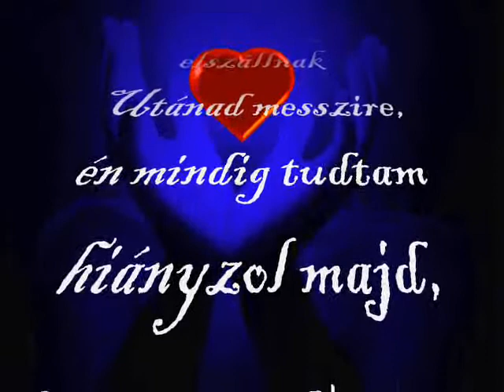Ne sírj Kedves - Kormorán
Ha este felnézel az égre,
és a szemedben megcsillan egy csillag fénye,
akkor majd az ég újra kiderül,
Te csak gondolj rám, s nem leszel egyedül!